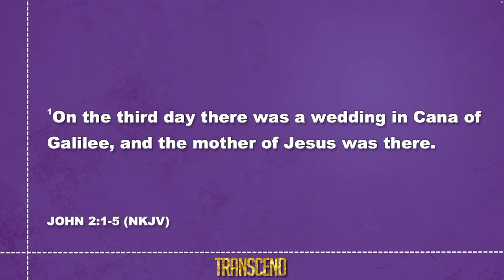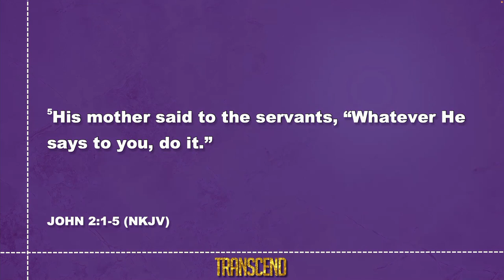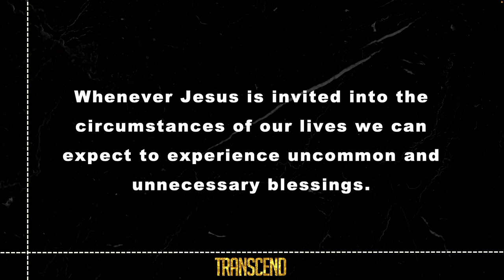I'm Down for Whatever | Pastor Paul | John 2:1-5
Series: Profile Pictures: Life Lessons from Exceptional People
Sermon: I'm Down for Whatever
Scripture: John 2:1-5
Speaker: Pastor Paul